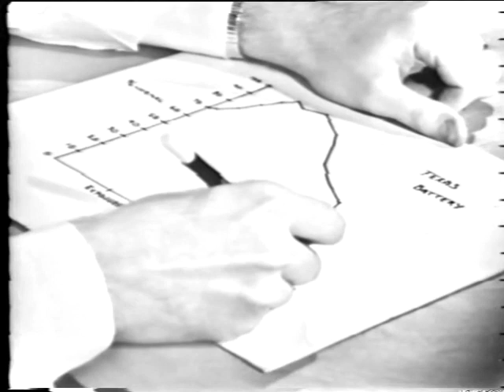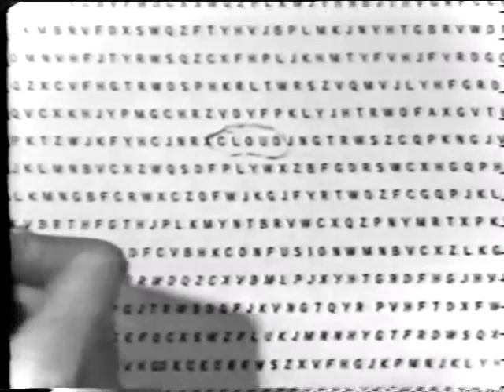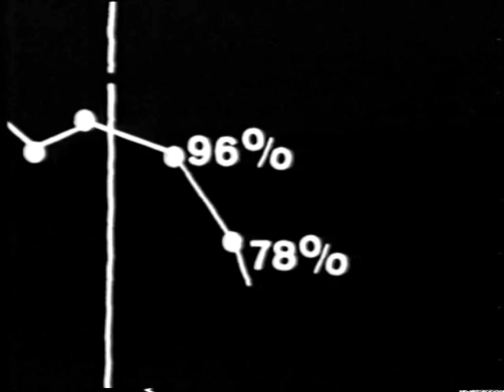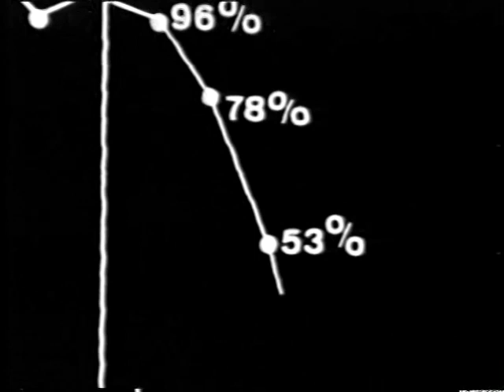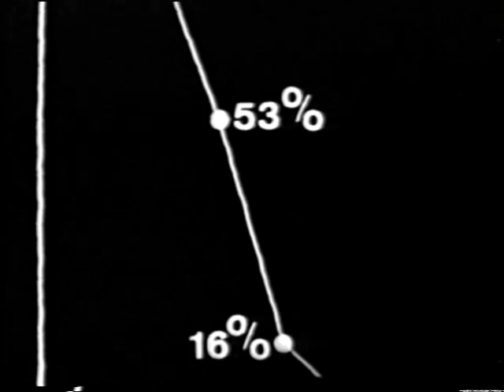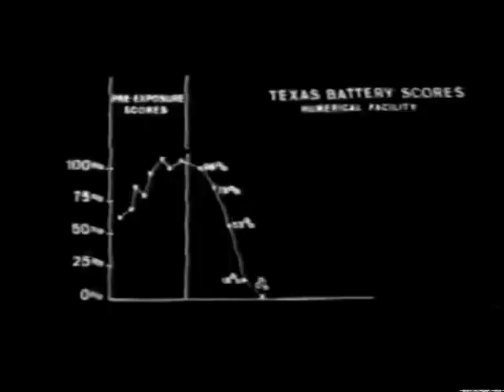Cloud of Confusion- psychochemical warfare. Edgewood Arsenal human experiment on incapacitation pt.1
This is the introductory part of the film, made by Colonel Dr. James Ketchum, psychiatrist, detailing a field test of BZ gas (3-Quinuclidinyl benzilate). The film is unusually artistic (or tries to be) for a Department of Defense production.